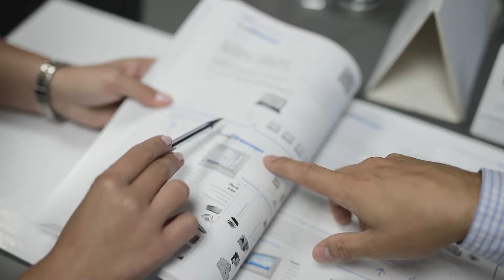Centro Clima - Dobry klimat wsółpracy !